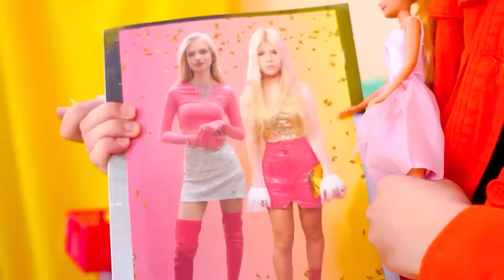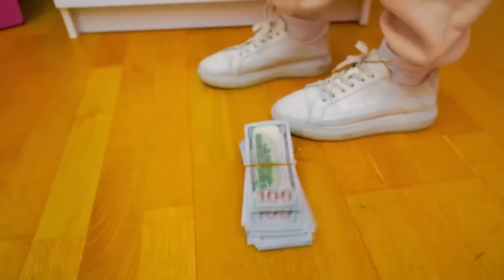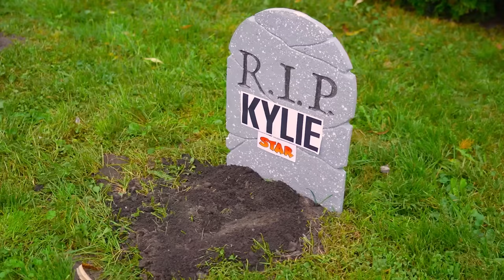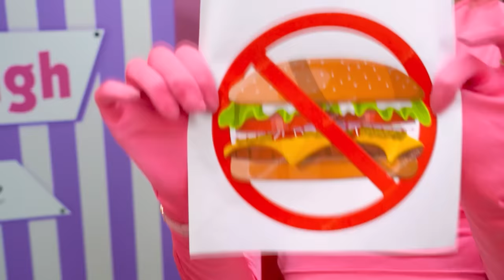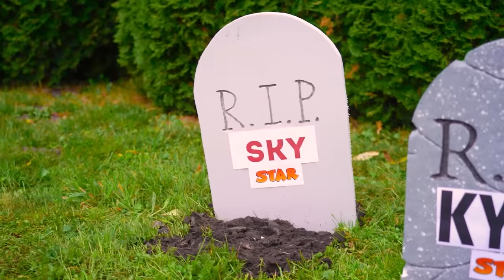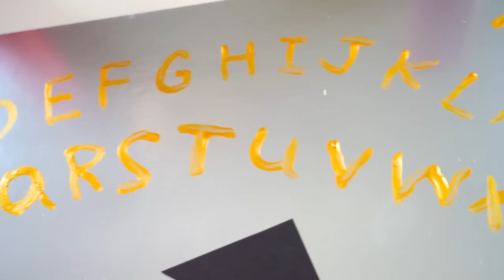Rich vs Poor vs Giga Rich Triplet | Sisters Get Separated at Birth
Family is the greatest treasure that should be protected throughout our lives! But if all sisters are separated at birth - will they all have the strength to get along and accept each other? Especially if each of the triplets is so different!

Rich vs poor vs giga rich triplet - none of them knows about the secret of their family. What actually happened at their birth, and why were the sisters separated? Will the whole family be able to unite and return everything that has been lost for so many years?